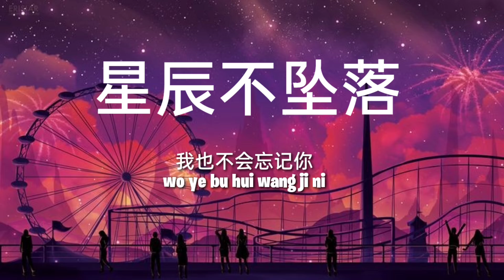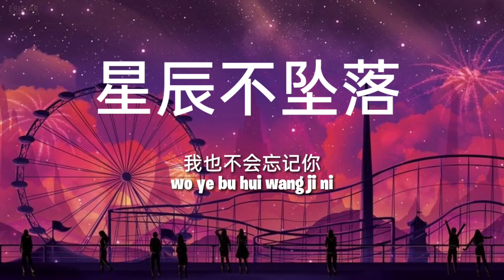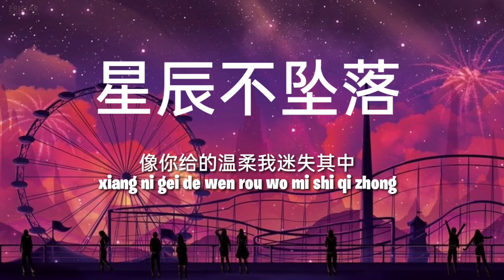蓝心羽 - 星辰不坠落【风吹蓝了天空像你给的温柔 我迷失其中 原来这是心动】PINYIN LYRICS